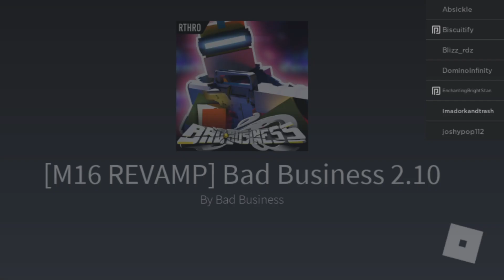I got the CEO Badges -Roblox Bad Business